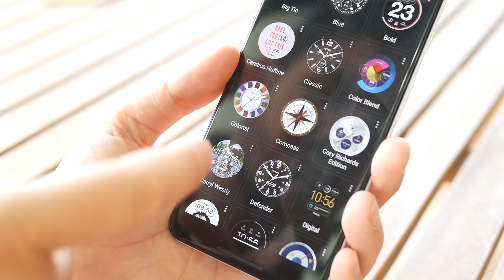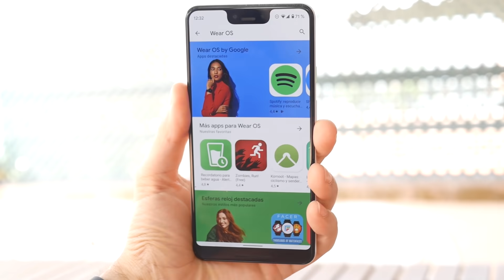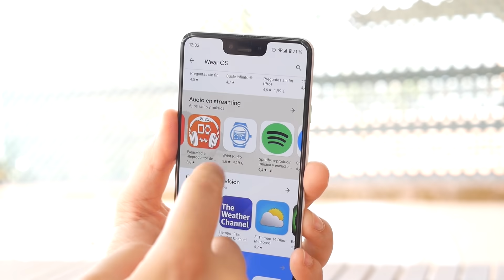¿El mejor reloj inteligente? Probamos el Fossil 5 Gen, ¡con LTE!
Mejorar tu salud, aumentar tu eficacia en el deporte, controlar tu sueño, realizar y contestar llamadas o incluso ver la información del tiempo a través de la voz con el Asistente de Google, y todo, ¡sin necesidad del móvil, sólo con el reloj! Este Fossil 5ª Gen es un gran complemento para tu muñeca, ¡te explico por qué!